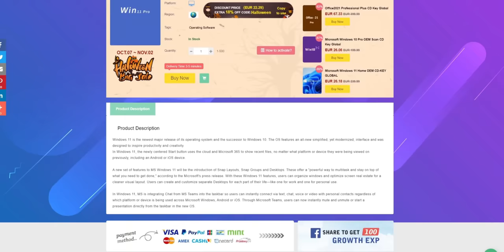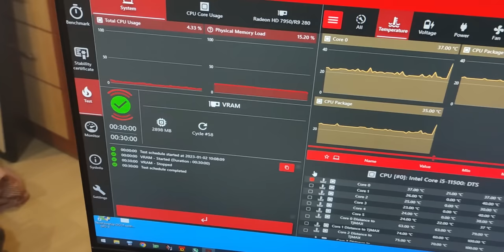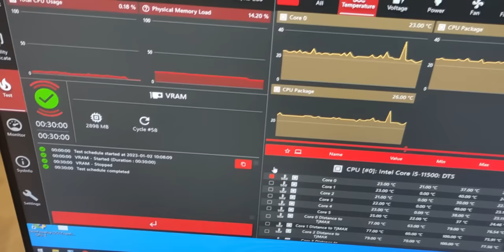ΜαστοΡεύματα #5 - Την ΣΤΕΙΛΑΜΕ στον ΑΗ ΠΕΤΡΟ!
Απόκτησε 28% έκπτωση με τον κωδικό ► TTL

Αν αντιμετωπίσετε πρόβλημα, έχετε 30 μέρες για επιστροφή και το κλειδί σας είναι πάντα σε ισχύ!

Ακόμα ένα επισόδειο στα ΜαστοΡεύματα, το οποίο όμως... ας πούμε ότι δεν είχε και τόσο καλή κατάληξη!

00:00 - Intro
01:56 - Λιγα πραγματα που συνεβησαν off-cam
04:36 - HD 7950 3GB με θέμα στις μνήμες
11:05 - Ξεκινόντας την επιδιόρθωση
20:49 - R7 270 με Τακαμούρι
23:36 - Ελπίζοντας για το καλύτερο
25:47 - Τα αποτελέσματα!

Video Music ► TheRelaxedMovement.